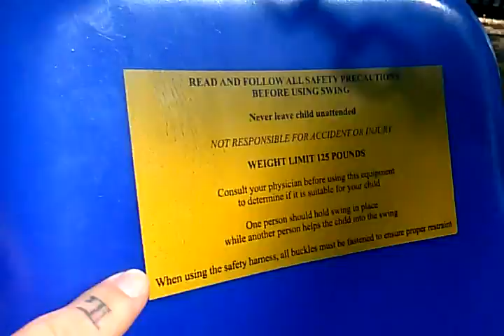At the park 4